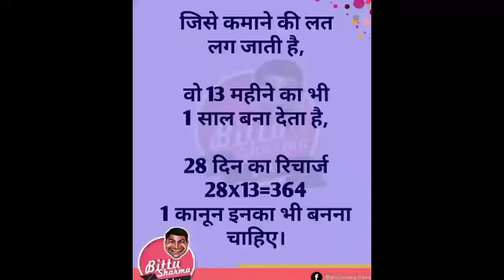Most Funny Memes | Funny Video | funny Jokes | Majedar jokes video | comedy memes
dank memes
memes
try not to laugh
funny memes
meme compilation
memes compilation
meme
best memes
funny
fresh memes
you laugh you lose
tiktok memes
dank memes compilation
ylyl
funny videos
weird videos
try not to laugh impossible
funny meme
clean memes
dankest memes
dank memes compilations
unusual memes
try not to laugh challenge
funny vines
laugh
memes video
funny tiktok
dank tiktok memes
dank meme
tntl
streetcan
minecraft memes
memerman
fortnite memes
funny moments
unusual videos
pewdiepie
memes 2022
memes 2021
meme vine
the meme sheep
funny video
memesheep
memes that
funny fails
vines
fails
dank compilation
reddit memes
dankest
ksi
offensive
xqc
anime memes
spongebob memes
big chungus
funny videos 2021
gaming memes
gta memes
pewdiepie vs tseries
spiderman memes
cursed memes
try not to laugh clean
emisoccer
comment awards
grandayy
rewind
dank memes vine compilation
unexpected videos
weird meme compilation
offensive memes
spiderman
perfectly cut screams
music memes
edgy memes
tiktok meme
among us
memer man
creepy meme compilation
totally random
best meme compilation
2022
unexpected
mr.memes
memes clean
best meme
that drive me crazy
spongebob
tiktok compilation
try not to laugh 2022
chaotic
shorts
world of stickboi
funnytiktok memes
tiktokbest memes
youlaugh
fail meme
unpredictable
you laugh you lose challenge
challenge
darkhumor
treyjam
meme clean
try not to laugh extreme
try not to laugh clean but actually funny
try not to laugh hard mode
try not to sing
try not to laugh extremely difficult
impossible try not to laugh memes
cursed
you laugh you get small | memes
sssleepy
sssleepymemes
funny meme compilation
funniest offensive memes
you laugh you go to jail | memes
dank memes 2020
unexpected memes
unexpected memes compilation
the all rounder
compilation
you laugh you lose ass | memes
bed
smal
you laugh you go to bed | memes
i bet my balls you will laugh
jojo memes
to be continued memes compilation
interesting memes
animation memes
undertale memes
memes that make me breathe manually
r/watchpeopledieinside
watch
wholesome memes
peppa pig memes
people
tyler1 memes
die inside
instant regret compilation
instant karma
roblox memes
merrymemes
airpods
i bet my clown you will laugh
unexpected moments
watch people die inside 2020
you laugh you clown
trending memes
hefty
clumsy
viral meme
people dying inside
hot web series
people die inside
wah kya seen hai
unusual meme compilation
you laugh you lose your body | memes
you laugh you lose v-bucks | memes
fire memes
web series memes
crossover meme
song crossover
sofia ansari meme
anjali arora reels
ashlee roast

funny script
hindi comedy
tik tok videos funny
2022 new funny comedy
funny tiktok
laugh videos
hasir comedy
pickup lines
foreigners on omegle
indians on omegle
saloni singh vlogs
saloniyaapa new roast video
funny omegle videos
adarsh uc
silent funny 2022 video
silent funny video
silent comedy
2022 new funny video
aman fun tv
indian fun
bangladeshi funny video
2022 funny comedy
2022 funny
indian funny video 2022
village comedy
village funny
must watch new funny video
top new funny video
new comedy
challenging funny video
comedy 2022
top funny comedy
fun tv comedy
tui tui comedy video
busy fun ltd c
baap beta comedy lol of laugh
comedy episode
viral comedy videos
lol of laugh
top fun tv
2022 video
lol comedy
villege comedy
indian comedy
2022 funny video
new comedy lol of laugh
funny tiktoks
funny jokes
funny tik tok
funny fail complitation
top comedy videos
fun video
tiktok funny
tik tok funny
new funny tik tok video
funniest tik toks
tik tok vines
insurance
loans
mortgage
fail army
credit
new video
pashto funny
pashto funny videos
chal ke wal
funny chal ke wal
funny dog videos
funny songs
summer walker
summertime
summer fails
caught on camera funny
caught on camera
cricket comedy
team india
desi comedy
aman fun tv 2
virat kohli kl rahul rohit sharma
security camera fails
funny yaari 2.0
cricket asia cup